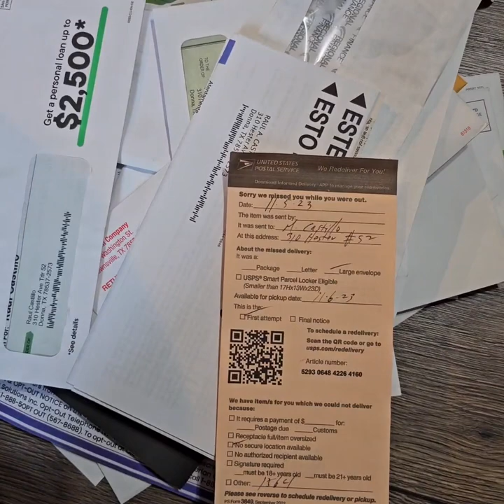Noviembre 27, 2023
hahah, just for fun 😁.  it's been 3 months since this video was made, but it's barely been uploaded. have a good day, everyone.